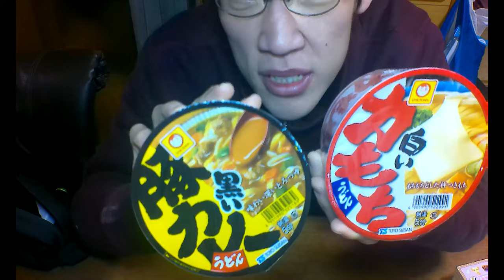おすすめしてもらったマルちゃんとちいかわで年明けうどんしようと思ったのですが……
「それどころじゃなくなったかも……」
もうすでに色々ありすぎている、
2024年の流れを良くするために、
お勧めしていただいた力うどんで、
年明けうどんしようと思ったのですが〜

アマゾンほしい物リスト↓